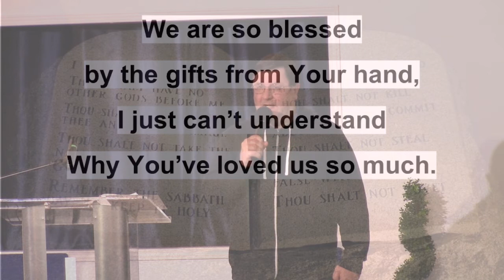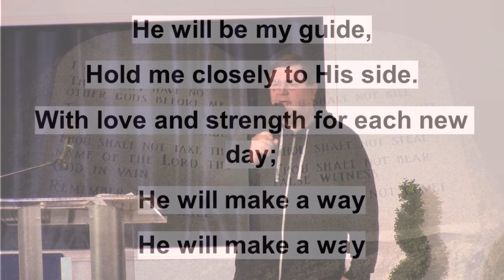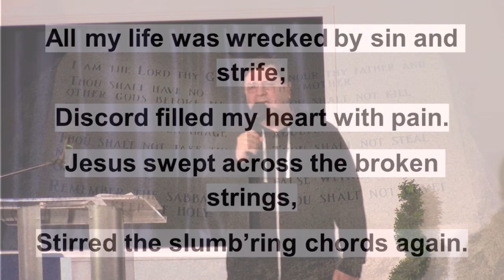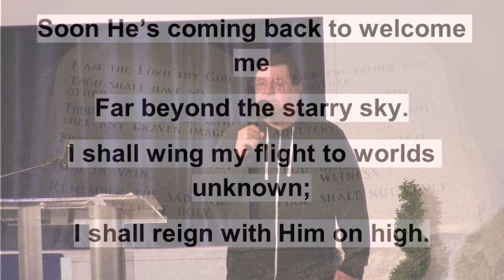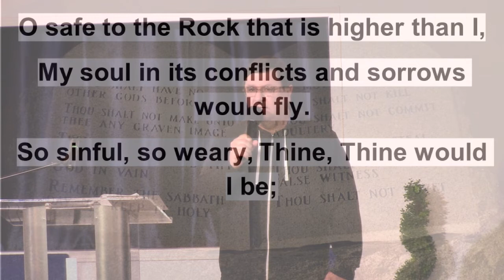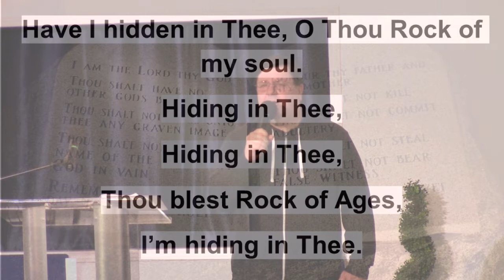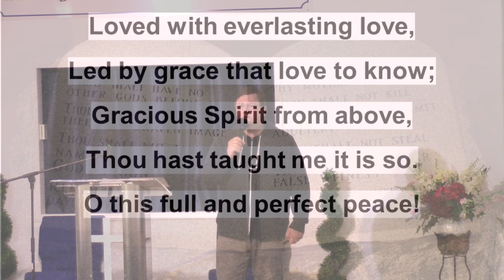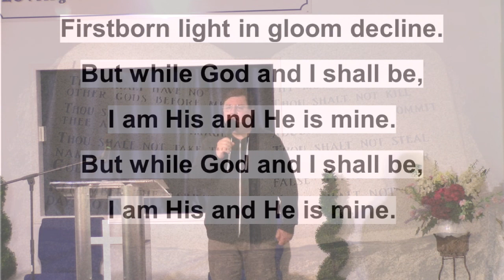Napanee Baptist Church Service January 24, 2021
Sermon January 24, 2021
For more videos from our church please explore our YouTube Channel or